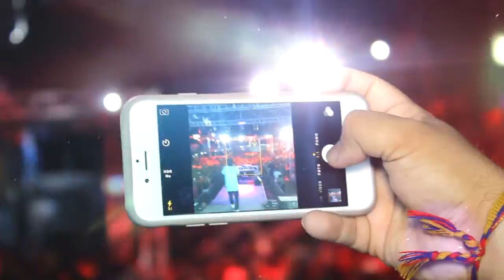Show Robinho - Ph PubHerrerano Feria de David (Chiriqui)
Resumen del Show de Robinho en el Ph Pub Herrerano de la feria de David Chiriqui 2015